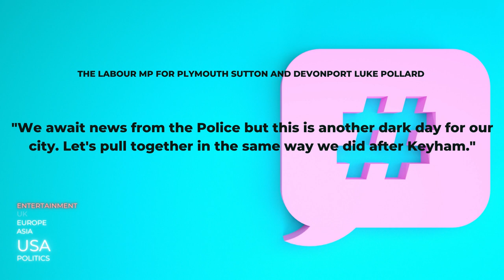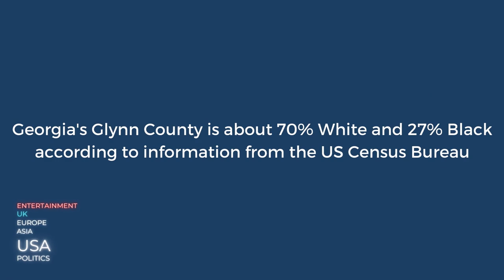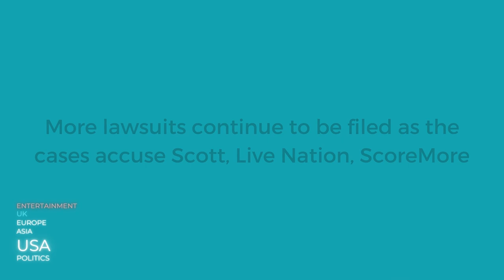Bobbi-Anne McLeod’s brother shares heartbreaking childhood pic of her - UK News Briefing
Bobbi-Anne McLeod’s brother shares heartbreaking childhood pic of her as body found and two arrested for murder - UK News Briefing

THE brother of a teen girl who vanished from a bus stop has shared a heartbreaking childhood snap after police found a body.

Bobbi-Anne McLeod, 18, was last seen leaving her home in Plymouth at around 6pm on Saturday.

One post read: “I’m begging everyone single person in Plymouth help me search everywhere search everything.

“Someone has my f***ing sister. “Please, please people – you hear anything, see anything, tell me.”

Bobbi-Anne was due to meet friends in the city centre but failed to show up.

Worried pals issued a desperate plea for information on a Facebook group aimed at finding Bobbi-Anne.

0:00​​ | Intro - Top 3 headlines
0:56 | America Briefing
1:34 | Sports Briefing
1:38 | Business Briefing
1:52 | Entertainment Briefing
2:05 | End Screen
We deliver the TOP news headlines on Social Media for YOU! ⠀